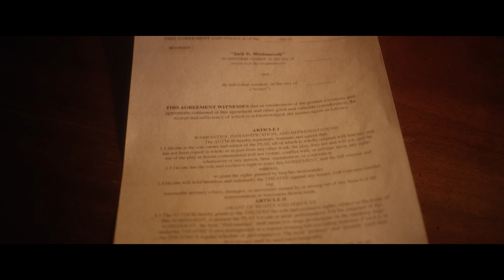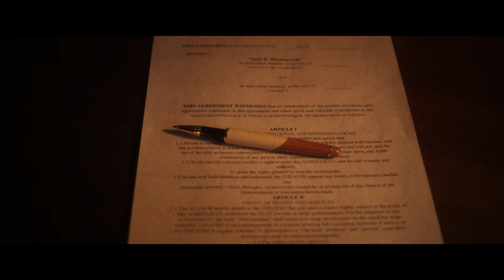Heir to the throne | Short Film 2021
Cast:
Joanae Lawrence as Mary
John Zion as Jack
Una Clancy as Connie
Alexandra Rooney as Little Mary

Crew:
Writer, Director & Editor - Pepe Cuart
Director of Photography - Waleed Sokkar
Assistant Camera - Andrew Vecchio
Gaffer - Benjamin Rummans
Key Grip - Cheyenne Finch
Assistant Director - Robert Enriquez
Sound Design - Tim Perdoch
Production Design - Yi-Hsuan "Ant" Ma
HMU/Costume Design - Dan Wang
Soundtrack - Benjamin Doherty